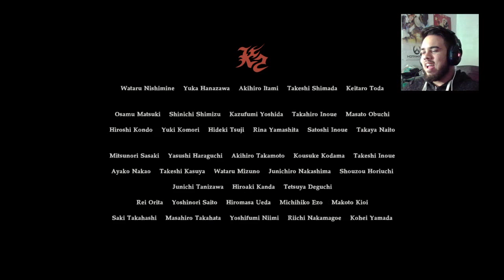SUPER PUUUNCH! | END OF ZOE | RESIDENT EVIL 7